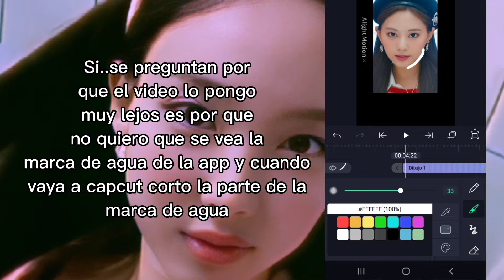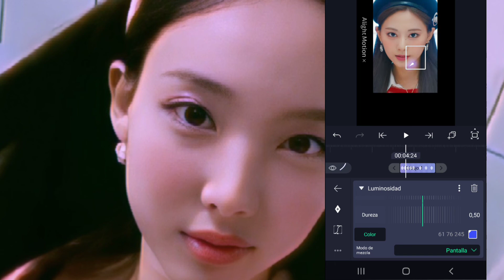Lineas de neon tutorial alight motion|•The kpop edits•